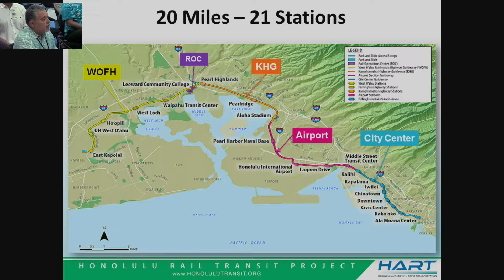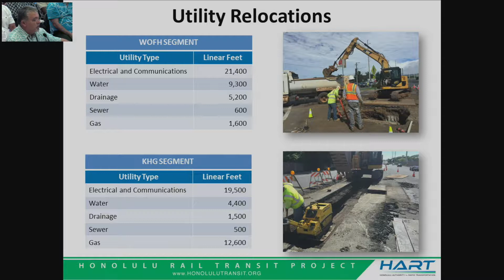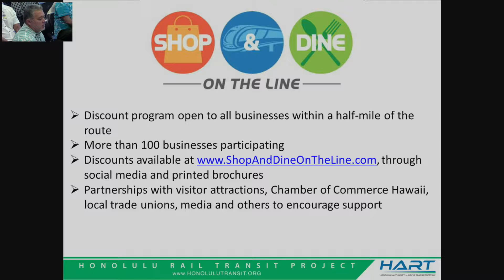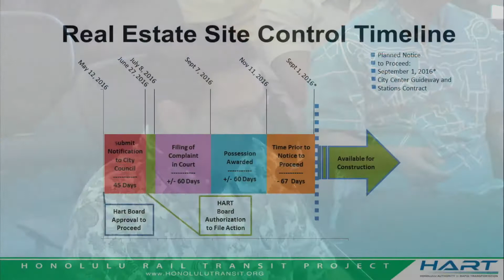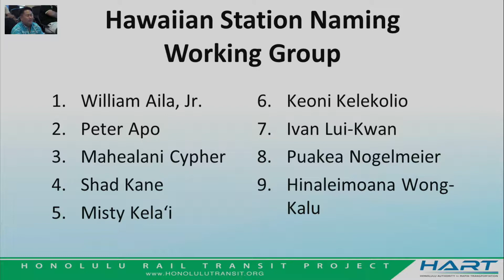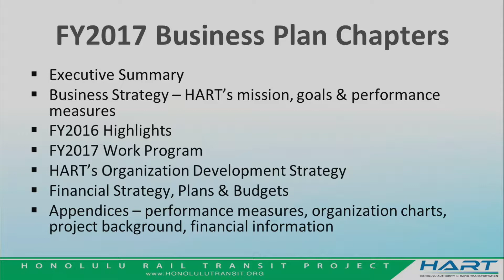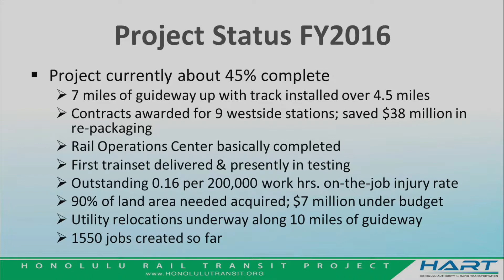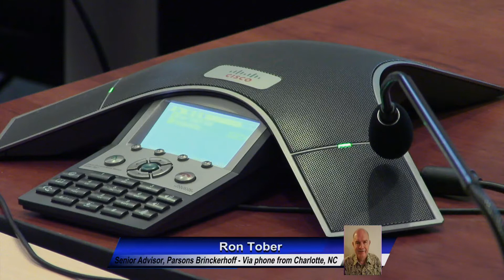HART Board Meeting May 12, 2016